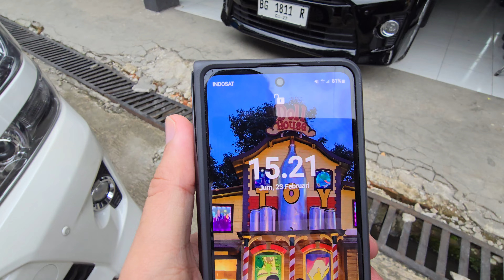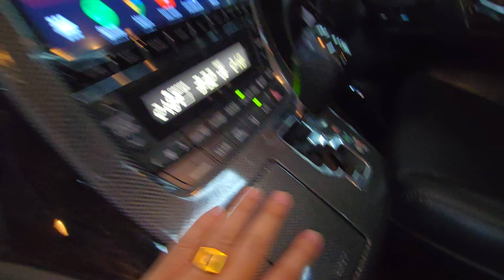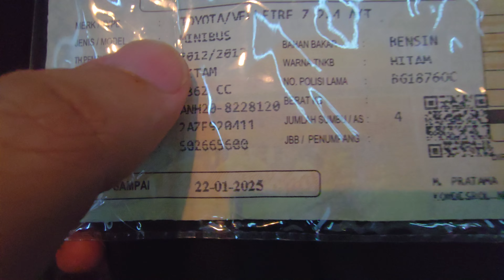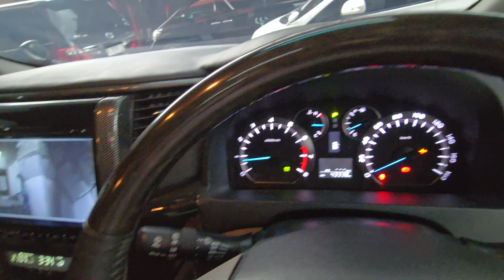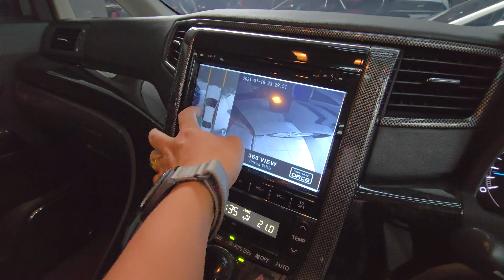forsale MPV PREMIUM TERLARIS HARGA 400 JUTAAN vellfire ZG 2012 2013 - LOW KILOMETER 43 RIBUAN